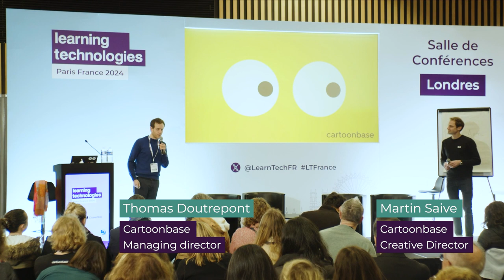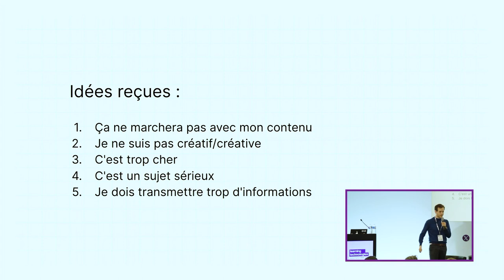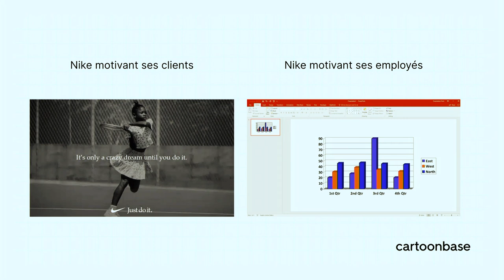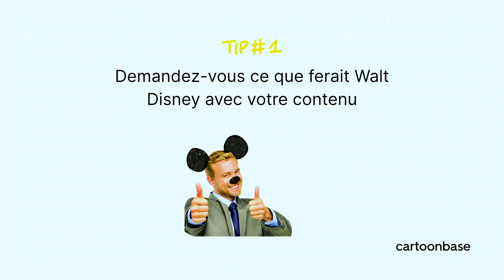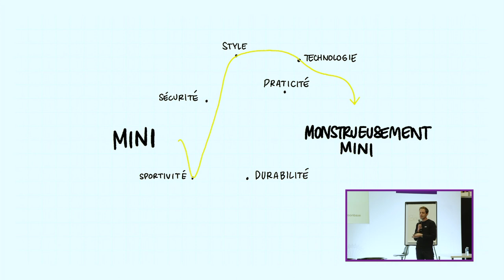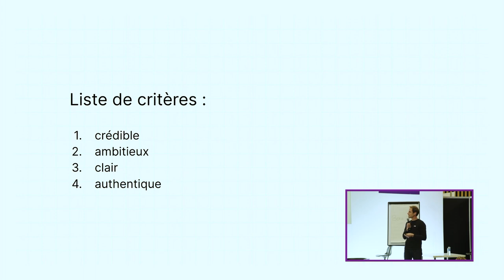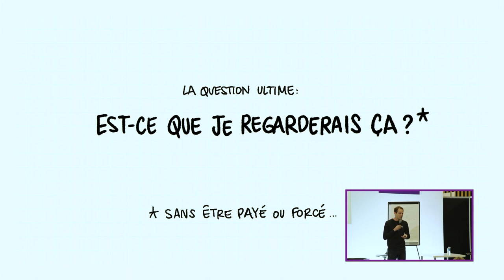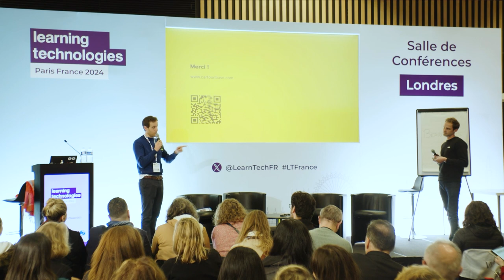Le contenu ennuyeux n'est pas une fatalité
Il n’y a pas de sujet ennuyeux, il n’y a que des façons ennuyeuses de les aborder. S’assurer que le contenu est à la fois informatif et attrayant, c’est s’assurer qu’il soit à la fois compris et assimilé. Ce n’est qu’ainsi que nous pouvons garantir son efficacité. Au fil de nos projets pour des organisations autoproclamées ennuyeuses, nous avons découvert que ce n’était pas une fatalité. Pas convaincu.e? Nous avons l’habitude! Venez en discuter avec nous.